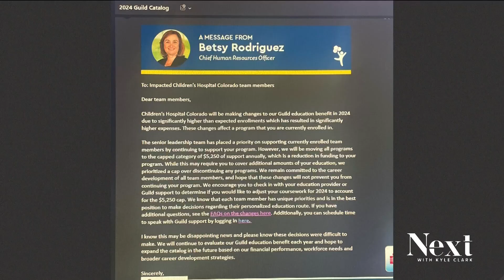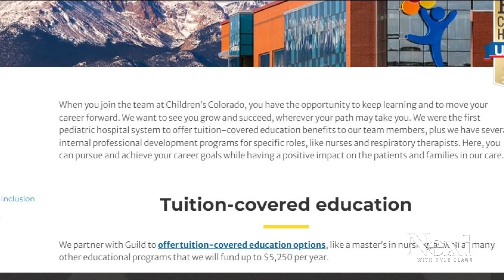Children's Hospital Colorado promised nurses it would cover grad school tuition, then pulled the ben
Nurses said they feel tricked and that they are now being forced choose between quitting or going deeply in debt.